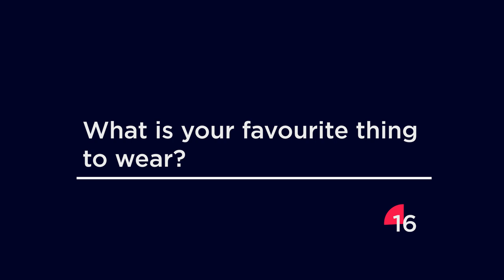60 Seconds with Robin Bengtsson from Sweden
We asked as many questions as possible to the participants. Get to know more about Robin Bengtsson from Sweden!